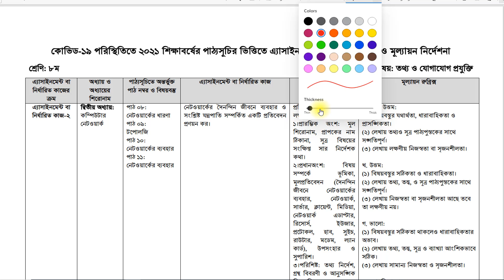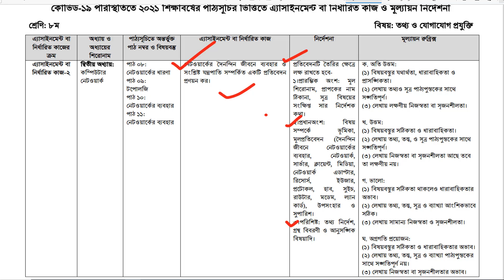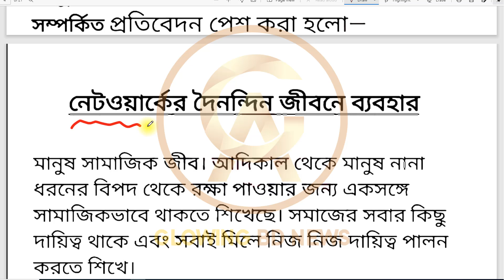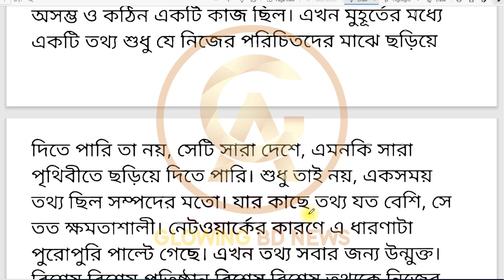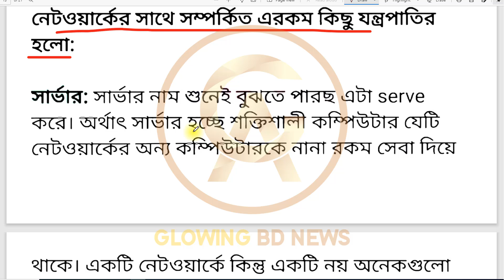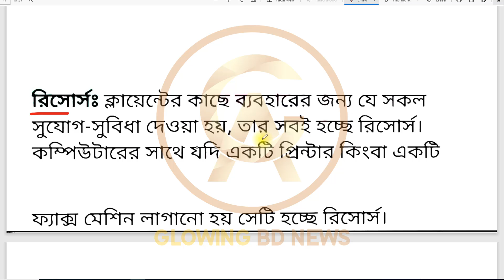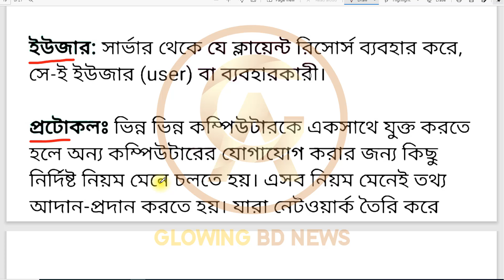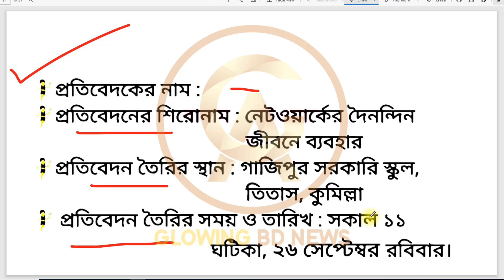Class 8 ict Assignment 17th week | Class 8 17th Week Assignment answer | Class 8 Assignment solution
সপ্তাহ উত্তর সমাধান
৮ম শ্রেণির এসাইনমেন্ট
৮ম শ্রেণির এসাইনমেন্ট ১৬তম সপ্তাহ
৮ম শ্রেণির অ্যাসাইনমেন্ট
৮ম শ্রেণির অ্যাসাইনমেন্ট ১৬তম সপ্তাহ
৮ম শ্রেণির ১৬তম সপ্তাহের এসাইনমেন্ট
৮ম শ্রেণির ১৬তম সপ্তাহের অ্যাসাইনমেন্ট
অষ্টম শ্রেণির এসাইনমেন্ট
অষ্টম শ্রেণির এসাইনমেন্ট ১৬তম সপ্তাহ
অষ্টম শ্রেণির অ্যাসাইনমেন্ট
অষ্টম শ্রেণির অ্যাসাইনমেন্ট ১৬তম সপ্তাহ
অষ্টম শ্রেণির ১৬তম সপ্তাহের এসাইনমেন্ট
অষ্টম শ্রেণির ১৬তম সপ্তাহের অ্যাসাইনমেন্ট
Class 8 ENGLISH assignment 16th week
Class 8 16th week ENGLISH assignment
Class 8 ENGLISH assignment answer
CLASS 8 16th week ENGLISH Assignment Answer
ENGLISH Assignment for CLASS 8
ENGLISH Assignment CLASS 8
ইংরেজি এসাইনমেন্ট ৮ম শ্রেণির
Eshikkha
E_Shikkha
E shikkha
Talukdar academy
English apps
Mechanical engineering
Class 8
৮ম শ্রেণির ইংরেজি এসাইনমেন্ট
৮ম শ্রেণির ইংরেজি এসাইনমেন্ট
Class 8 ENGLISH assignment
Class 8 assignment 2021 ENGLISH assignment
৮ম শ্রেণির এসাইনমেন্ট
এসএসসি ইংরেজি এসাইনমেন্ট ২০২১
৮ম শ্রেণির ১৬তম সপ্তাহ ইংরেজি এসাইনমেন্ট উত্তর
৮ম শ্রেণির ইংরেজি অ্যাসাইনমেন্ট
৮ম শ্রেণির ইংরেজি এসাইনমেন্ট
৮ম শ্রেণির ১৬তম সপ্তাহ ইংরেজি এসাইনমেন্ট
৮ম শ্রেণির ১৬তম সপ্তাহ ইংরেজি এসাইনমেন্ট
৮ম শ্রেণির এসাইনমেন্ট ইংরেজি ১৬তম সপ্তাহ
ইংরেজি এসাইনমেন্ট
ইংরেজি এসাইনমেন্ট ৮ম শ্রেণির সমাধান
ইংরেজি এসাইনমেন্ট
৮ম শ্রেণির এসাইনমেন্ট ইংরেজি
৮ম শ্রেণির ইংরেজি এসাইনমেন্ট উত্তর
৮ম শ্রেণির ইংরেজি অ্যাসাইনমেন্ট
৮ম শ্রেণির ১৬তম সপ্তাহ ইংরেজি এসাইনমেন্ট উত্তর
৮ম শ্রেণির ইংরেজি অ্যাসাইনমেন্ট
৮ম শ্রেণির ১৬তম সপ্তাহ ইংরেজি এসাইনমেন্ট
৮ম শ্রেণির এসাইনমেন্ট ইংরেজি ১৬তম সপ্তাহ
ইংরেজি এসাইনমেন্ট
৮ম শ্রেণির এসাইনমেন্ট ইংরেজি
ইংরেজি এসাইনমেন্ট সমাধান ৮ম শ্রেণির
ইংরেজি অ্যাসাইনমেন্ট
ইংরেজি
ইংরেজি ১৬তম সপ্তাহের এসাইনমেন্ট সমাধান
ইংরেজি এ্যাসাইনমেন্ট